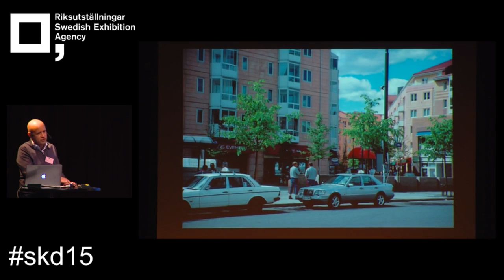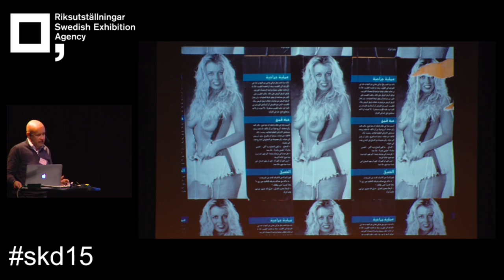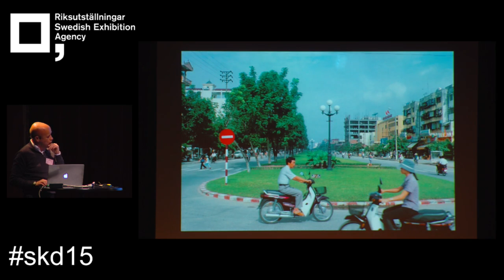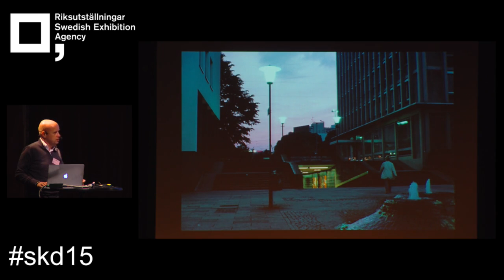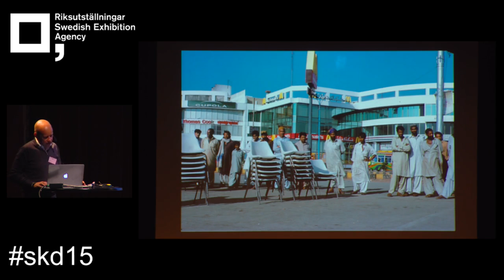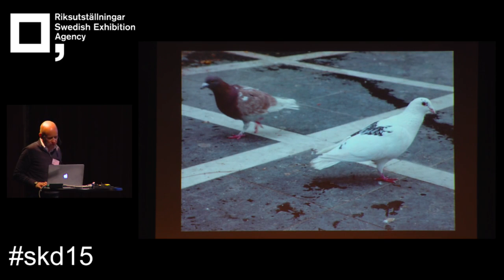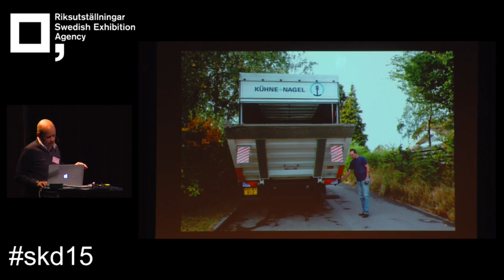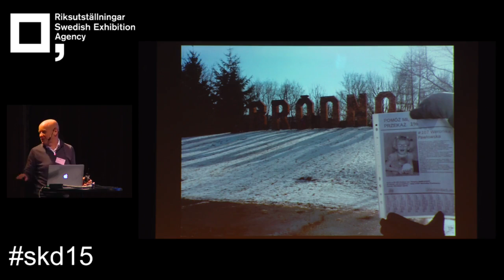Jens Haaning - How Art Can Influence Politics and Vice Versa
Jens Haaning, artist, Copenhagen